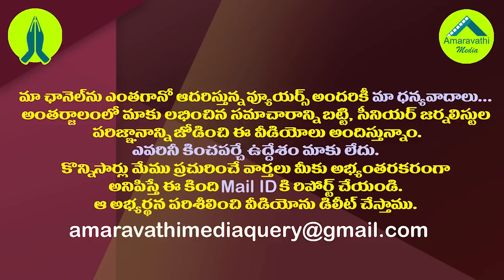పెద్దిరెడ్డి Vs చంద్రబాబు..కథ క్లైమాక్స్ కు వచ్చినట్లేనా?| Peddireddy Vs Chandrababu| Kuppam Results